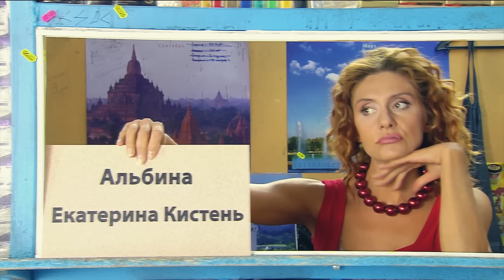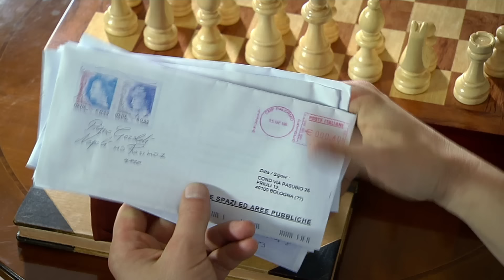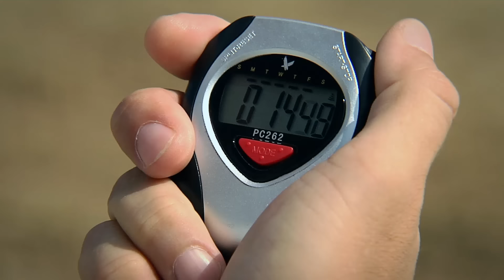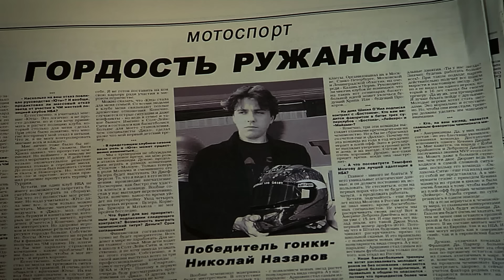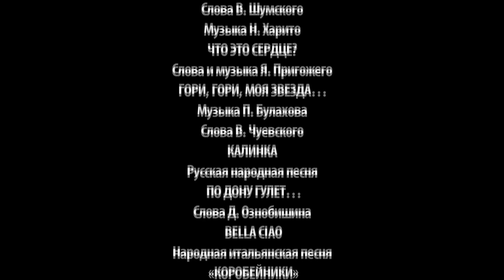Здравствуй, мама. Серия 56.